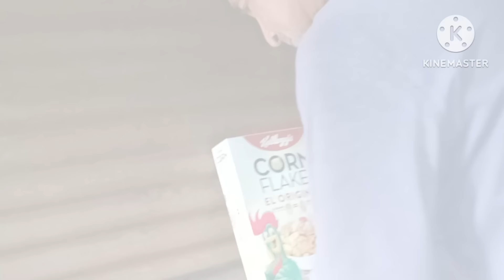LOURDES recibe este GRAN REGALO y está fue su REACCIÓN 🎁🎁🎁